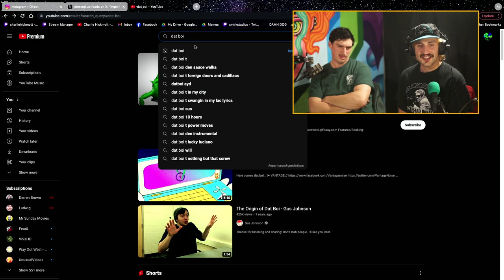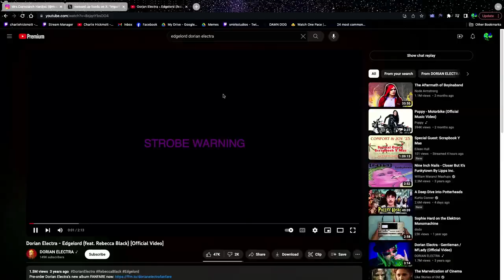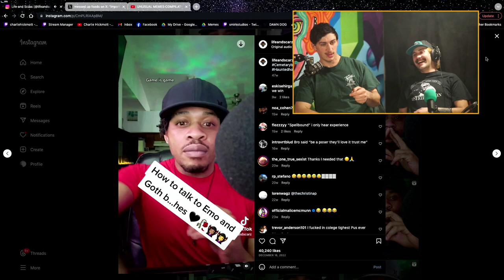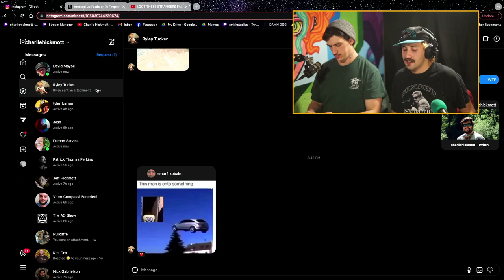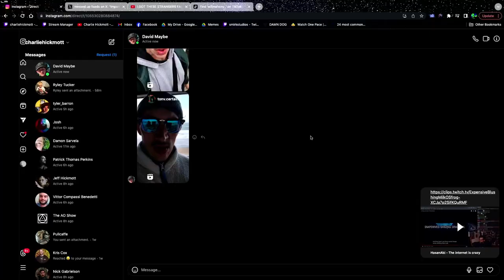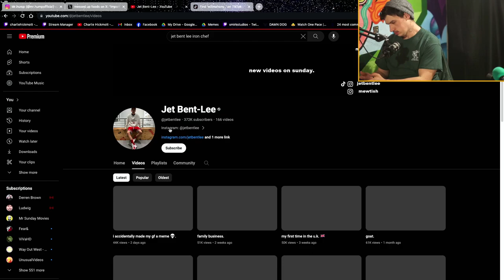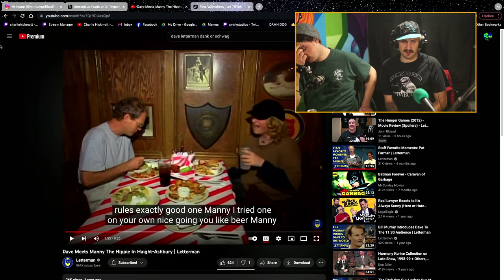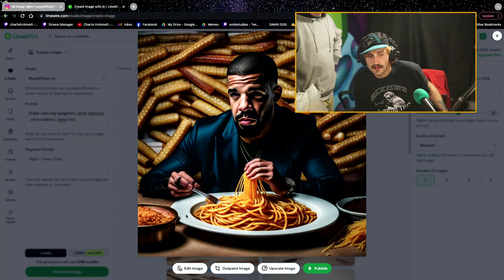Drowning in Content Episode 4.5; Guests Dave Morehead @tony.certainly, Ryley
Charlie is joined by @tony.certainly Dave Morehead, and Ryley Tucker @th0tp1lgr1m. They talk meme evolution, different types of shitposts, and they try breakfast cereal and different types of booze.